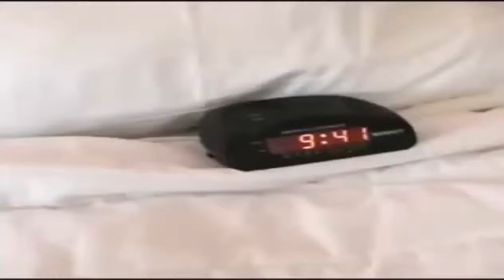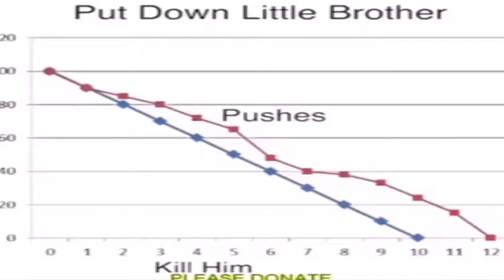clean vines that anyone would understand - Vines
Yo guys. Thanks for the views n likes

I do edits like these all the time so feel free to sub.

This is gonna blow up, I'm calling it cause it's in my recommended feed and I don't even watch vines that often XD

I handpicked these vines just for you. And they're all clean too so yeh

4:06 giving the alarm clock a taste of its own medicine
4:12 water soil and paint
4:18 fresh prince deadmix
4:25 AAAAAAAAAAAAAH stare
4:31 i'll be watchin you
4:36 AND YOU LIVE
4:43 chicken in the deep
4:49 is scott here?
4:54 AaAaAaaAaAaAa EEeEeEeEeEeEeEeEe
5:01 bird uma thurman
5:06 the sould of the innocent
5:12 talk dirty to me remix
5:18 you better watch out you better WATCH OUT YOU BETTER WATCH OUT YOU BETTER STOP
5:24 chair flip
5:31 chipotle is mah laaaaaaaf
5:37 i think derek had a stroke
5:44 vandalizing some stuff
5:50 You're my dad! Boogiewoogiewoogie
5:54 bowl of rice
6:00 look at this GRAPH
6:08 see 5:50
6:12 CRAWLING IN
6:15 imagine dragons fan
6:21 im fawlin
6:27 kickstarter for pushing my brother
6:33 merDER
6:39 anyways i'll get a double cheezburger
6:46 i like running through white people neighborhoods with my shirt off
6:50 thErES A bEeeeEeeEEEEEEEEEeee?
6:58 dad is it really you?
7:04 i know, david.
7:10 am I talkin to me?
7:14 when bopit has the flu
7:22 ???
7:27 just this LETTER
7:34 EY EY where'd u learn to drive?!
7:41 caeser salad great choice
7:46 no stakes is high
7:53 sir, this is subway
8:00 its for my marshmallow you idiot
8:06 no, kevin, its about nutmeg